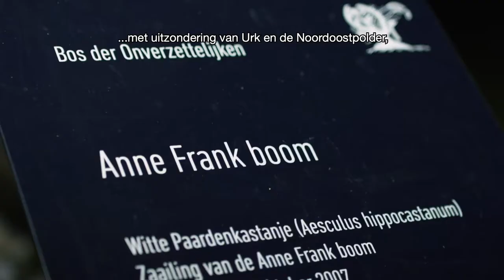Provincie Flevoland - Het vrijheidsvuur brandt in Flevoland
Vandaag vieren wij, in aangepaste vorm, 75 jaar vrijheid. De 12 jarige Hakim Radwan uit Almere bracht vannacht het vrijheidsvuur vanuit Wageningen brengen naar het Bos der Onverzettelijken in Almere. Om 00:00 uur vannacht ontstaken commissaris van de Koning Leen Verbeek en burgemeester Franc Weerwind van Gemeente Almere het vrijheidsvuur. Hét symbool voor leven en vrijheid.

Tegelijkertijd werd het vuur ook in de 11 andere provincies door de commissarissen van de Koning ontstoken. Waar normaal gesproken het Vrijheidsvuur brandt tijdens het Bevrijdingsfestival, werd het vuur dit jaar ontstoken in het Bos der Onverzettelijken. Dit is een nationaal monument voor de Nederlandse verzetsstrijders uit de Tweede Wereldoorlog.